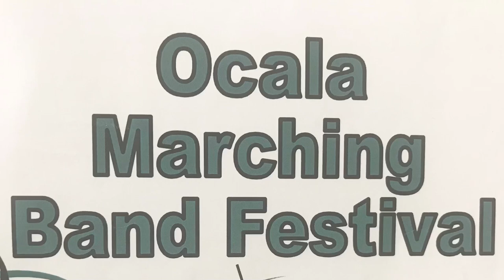Gainesville High School Marching Band @ the 17th Ocala Marching Band Festival, October 23, 2021